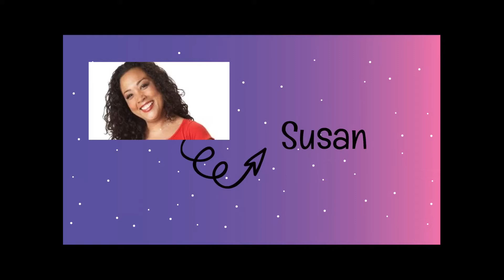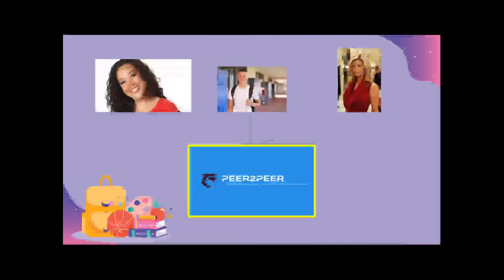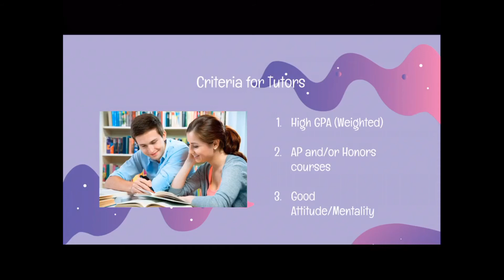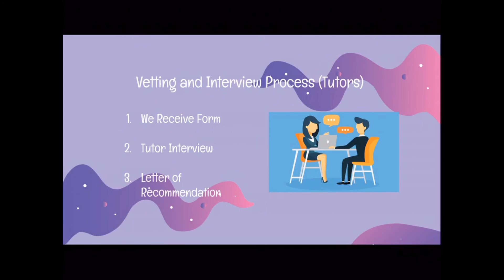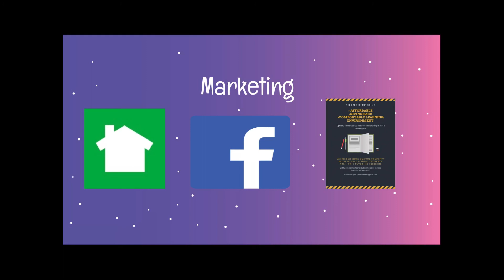Peer2Peer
Daniel Hoffman, Brad Martin, Dhruv Lingala, Michael Gwozdz, Noah Oland